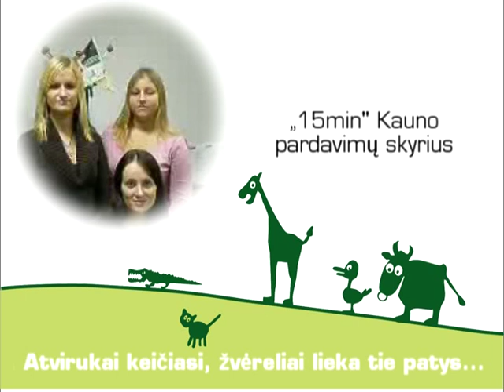Kalėdinis "15min" sveikinimas. Kauno pardavimai